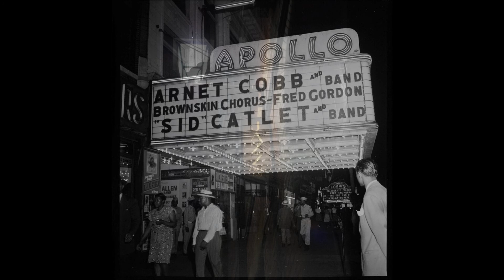Too Young to Go Steady - John Coltrane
Jimmy Garrison – bass
Recorded:december 21, 1961; September 18 and November 13, 1962